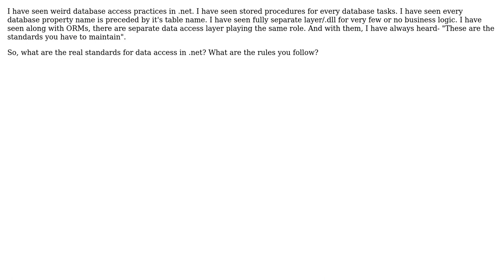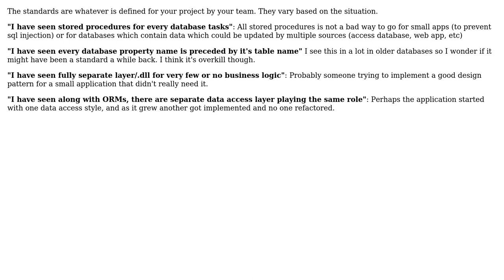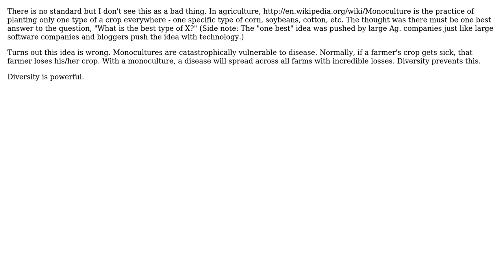Software Engineering: What are the standard practices for database access in .net? (5 Solutions!!)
Software Engineering: What are the standard practices for database access in .net?

With thanks & praise to God, and with thanks to the many people who have made this project possible! | Content (except music & images) licensed under CC BY-SA | Music | Images & others | With thanks to user System Down user Scant Roger user Rachel user Matt user Marcie user Gulshan and the Stack Exchange Network Trademarks are property of their respective owners. You are responsible for your own actions.